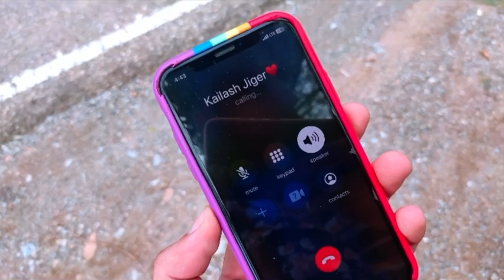Accident Prank On KD❤️‍🩹 || Prank Goes Wrong😣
Accident prank on kd
Reaction video

Search 🔍
Accident prank on friends
Accident prank on brother
Duke 250crash
Duke 250 live crash
Prank on Jannu stunts
Prank reaction
Reaction prank on my friend
Accident duke 250
Prank goes wrong
Prank went wrong